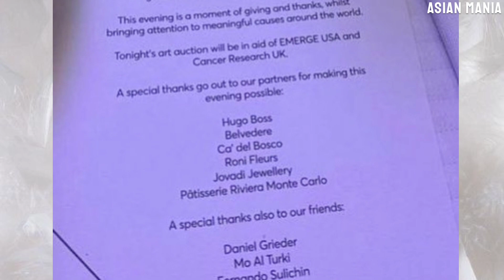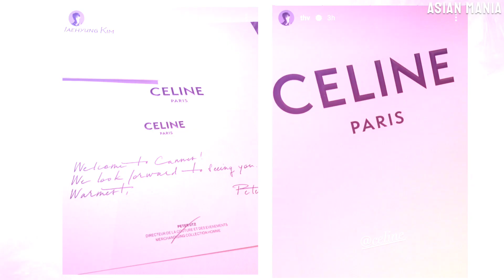TAEHYUNG at Naomi Campbell's Birthday Party with Blackpink LISA & BOGUM in Cannes